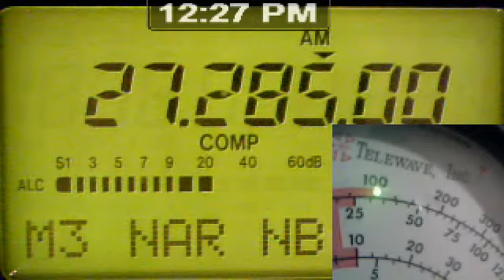All over Dx October 1, 2013 12:16 PM